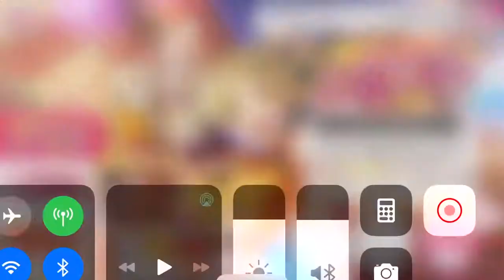Bang Dream! Guaranteed 4* Gacha